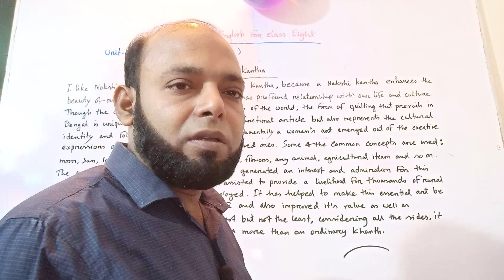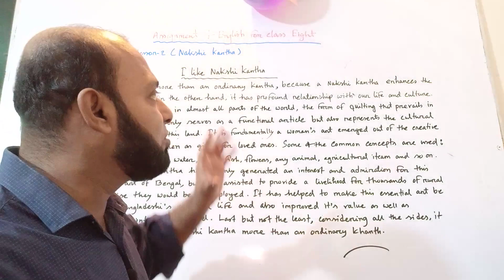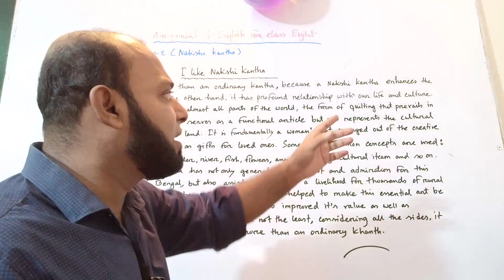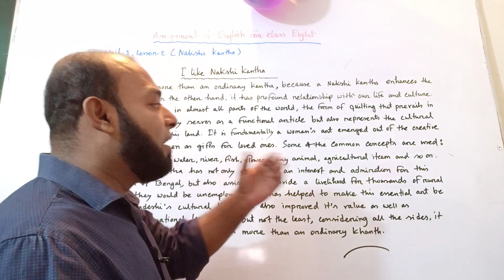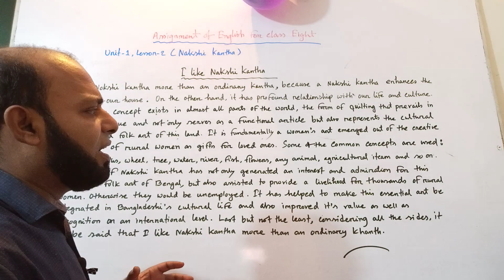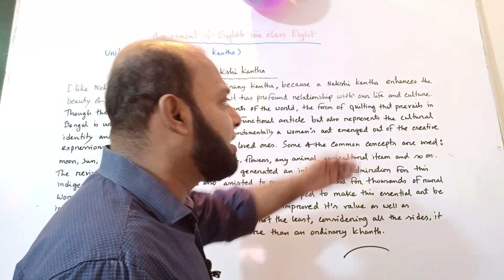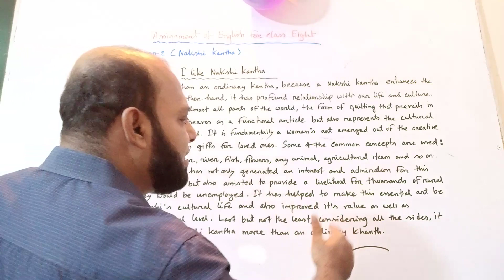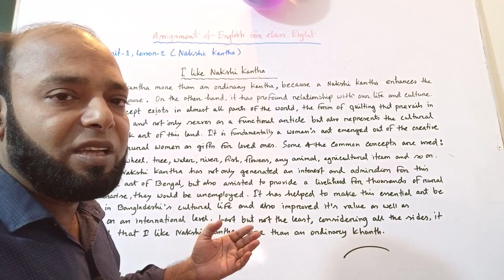Assignment for class Eight about English.( Nakshi Kantha)